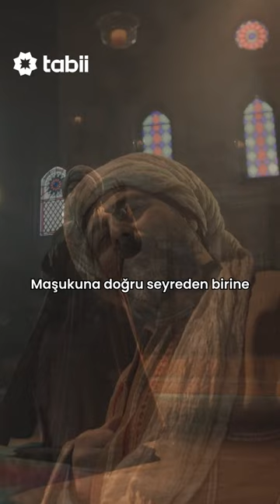"Maşukuna doğru seyreden birine, hiçbir el dokunamaz da ondan..." MevlânâCelâleddîniRûmî 💚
Mevlânâ Celâleddîn-i Rûmî ve daha fazlasını izlemek için hemen tabii’ye üye ol!

13. yüzyılda; Selçuklu devletinin başkenti Konya’da “Yetmiş iki milletin sırrını bizden dinleyin’” diyen bir büyük İslam alimi, tasavvuf büyüğü ve şair Mevlânâ Celâleddîn-i Rûmî’nin yaşadığı dönemi anlatıyor bu dizi. 750 yıl önce yaşamış olan bir tasavvuf ehlinin bugün hala dilden düşmeyen mısraları, deyişleri, ölümsüz eseri Mesnevi’yi yazdığı dönem ve o dönemin çalkantılı siyasi, toplumsal olayları anlatılıyor.

Asırlar geçse de insanlığın özlemini çektiği hak ve hakikat arayışı, bu arayışın sonunda ulaşılan derin tasavvuf bilgeliği ve özde insanın kendine yolculuğu destansı bir görsel şölenle ekrana yansıtılıyor. Kadrosunda Bülent İnal , Kaan Yıldırım , Ahu Türkpençe, Mehmet Ali Nuroğlu, Mert Turak, Devrim Özkan, Nilay Deniz, Levent Can, Burak Can , Yusuf Çim, Baki Davrak, Burç Kümbetlioğlu, Ushan Çakır, Mert Karabulut, Gizem Aydın, Can Nergis, Turgay Aydın, Haluk Piyes gibi önemli oyuncular yer alıyor.

Yapım: Kale Fi̇lm Aş.
Yapımcı: Keri̇m Ayyildiz
Yönetmen: Can Ulkay
Senarist: Ali̇ Aydin
Tür: Dönem, Manevi̇

Mevlânâ Celâleddîn-i Rûmî ve daha fazlası tabii’de 💚